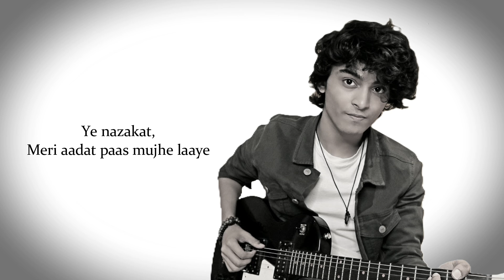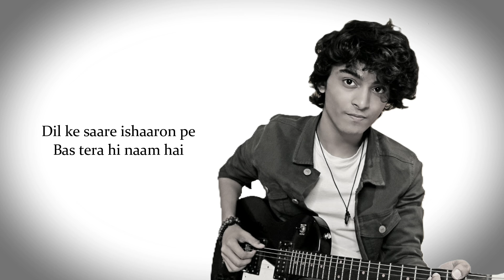Nadaaniyan | Akshath | Vocals Only...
Song - Nadaaniyan
Singer - Akshath